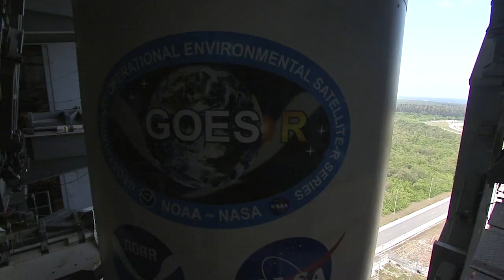Atlas V GOES-R Launch Highlights